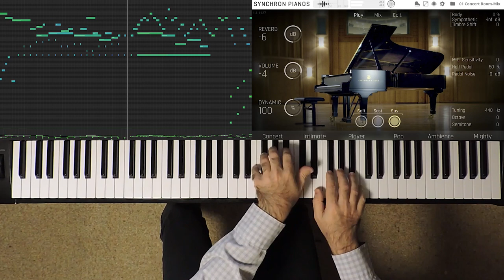W.A. Mozart: Piano Sonata No 6 KV 284, Synchron Pianos, played by Guy Bacos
Don’t you often wonder what musical geniuses like our dear Wolfgang Amadeus would have created with the powerful music tools that are available nowadays?
This joyous, happy, light-footed piano sonata no. 6 by Wolfgang Amadeus, written just around the corner from Vienna, in Munich, 1774, is always a treat to listen to. And this is the instrument